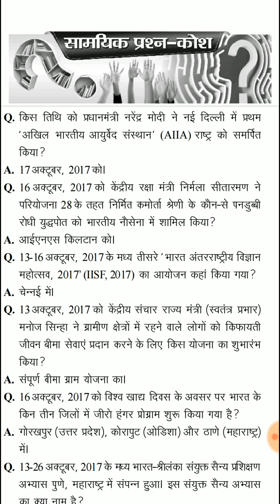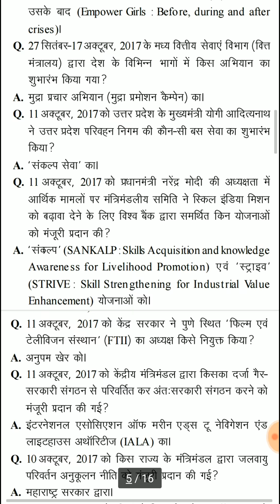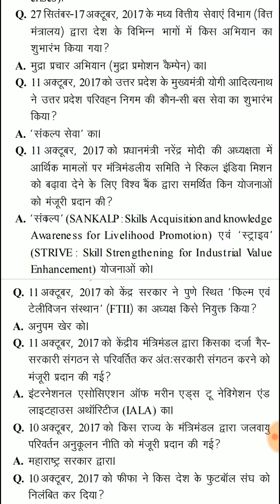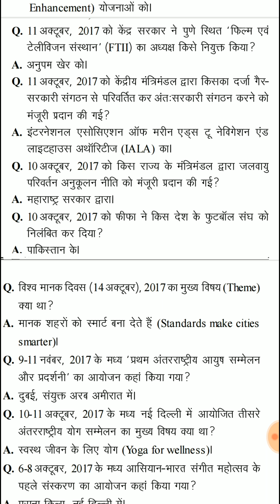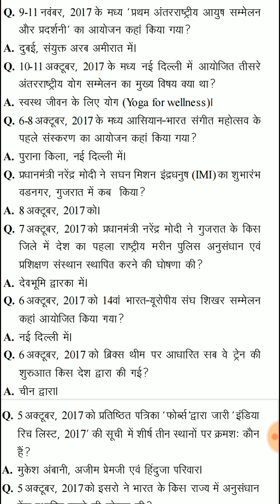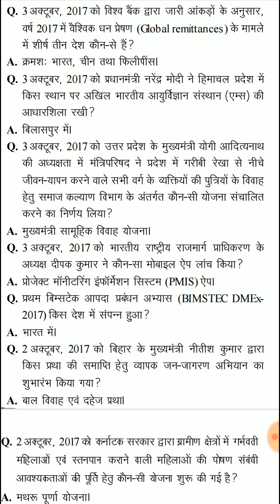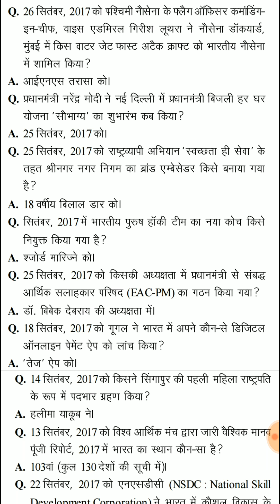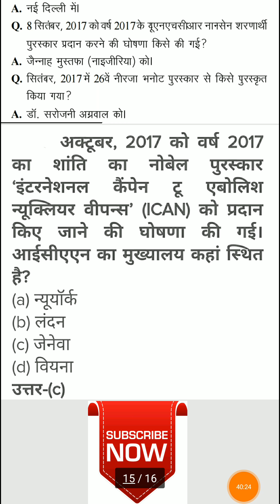GHATANA CHAKRA CURRENT AFFAIRS DECEMBER 2017 (IN HINDI)(घटनाचक्र समसामयिकी)(STATE PSC, UPPCS,SSC)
घटनाचक्र दिसंबर महीने की समसामयिकी